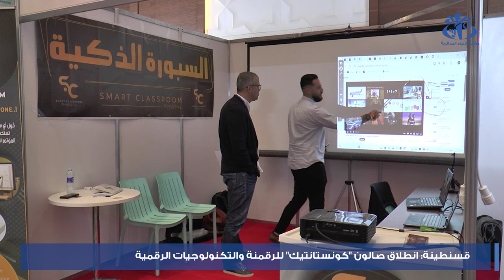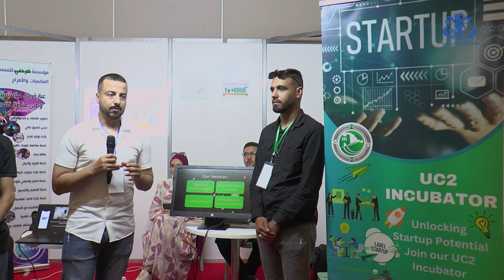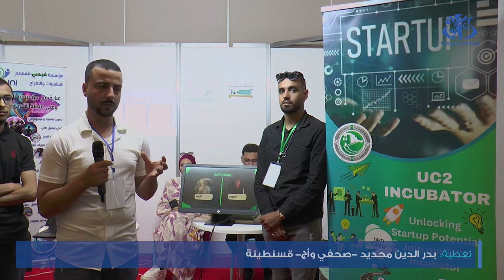قسنطينة: انطلاق صالون " كونستانتيك" للرقمنة والتكنولوجيات الرقمية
قسنطينة (وأج) افتتحت بقسنطينة الطبعة الثانية لصالون الرقمنة والتكنولوجيات الرقمية" كونستانتيك "بمشاركة أزيد من 20 عارضا متخصصين في المعدات المتطورة في الاتصال والإعلام والرقمنة